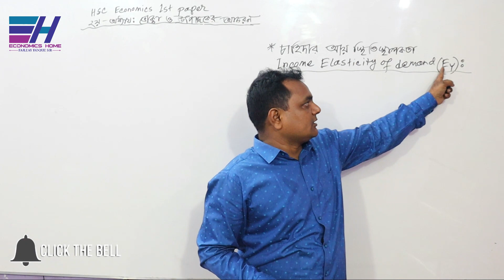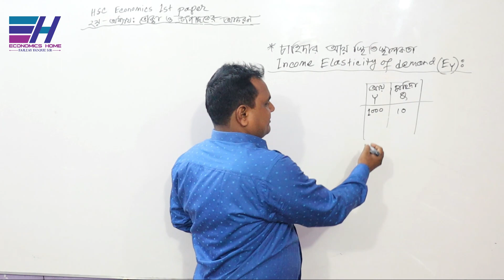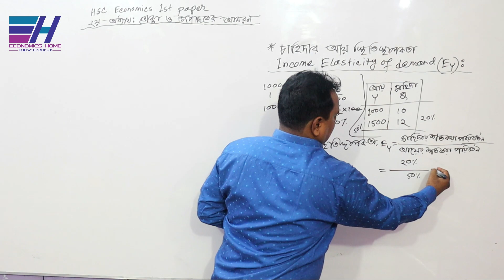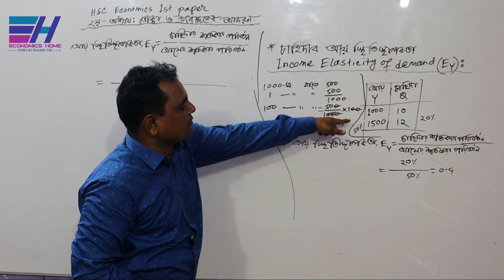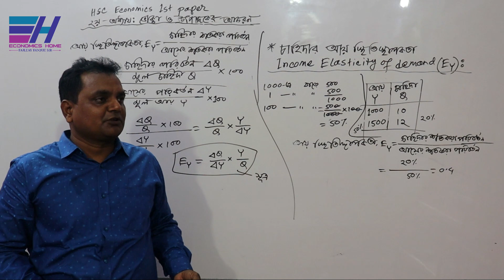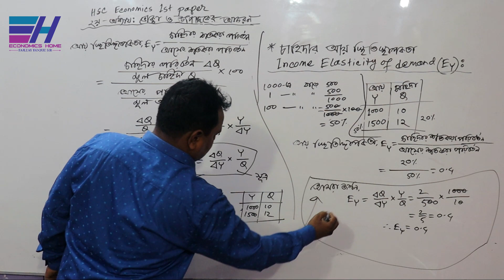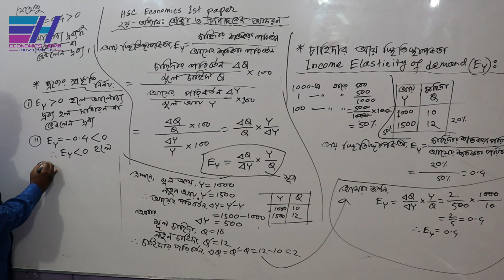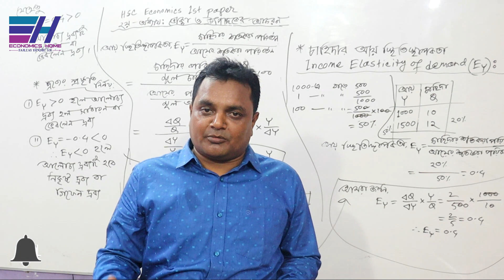HSC Economics Class || 1st Paper || Chapter-2 || Part-21 || Income Elasticity || Economics Home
উচ্চ মাধ্যমিক অর্থনীতি প্রথম পত্রের দ্বিতীয় অধ্যায় (ভোক্তা ও উৎপাদকের আচরণ)- এর “চাহিদার আয় স্থিতিস্থাপকতা ” সম্পর্কে আলোচনা করছেন... ফজলে হক স্যার ।